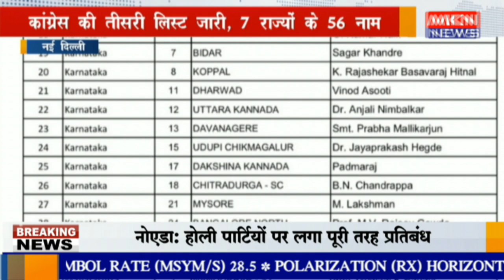नई दिल्ली - कांग्रेस की तीसरी लिस्ट जारी, 7 राज्यों के 56 नाम